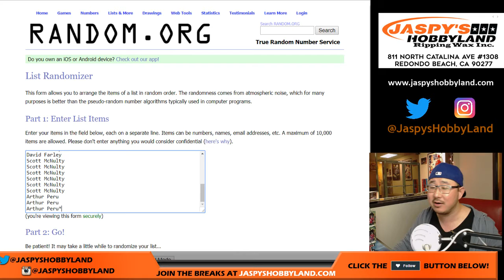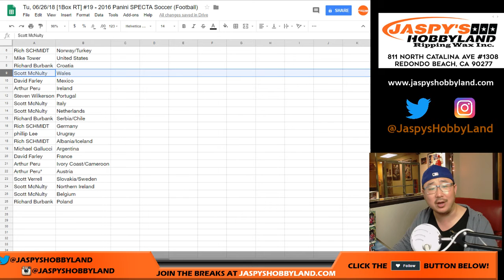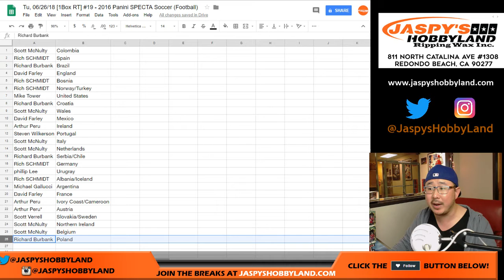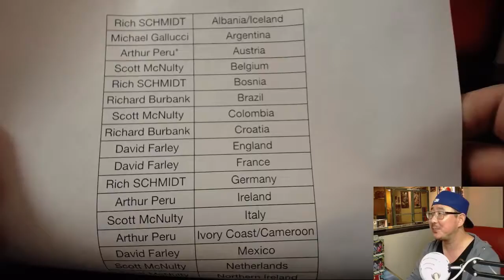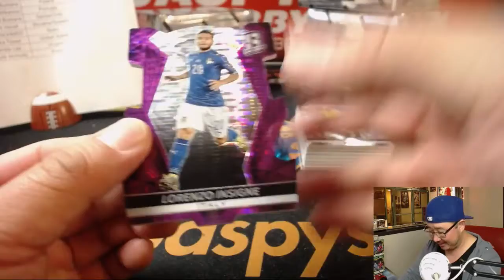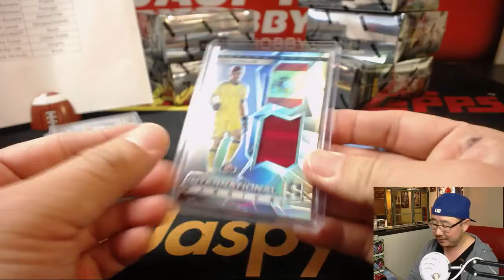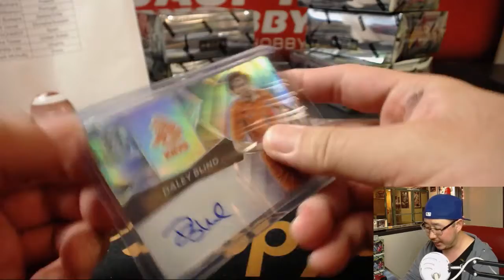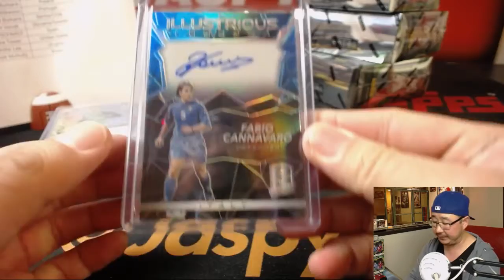Tu, 06/26/18 [1Box RT] #19 - 2016 Panini SPECTA Soccer (Football)